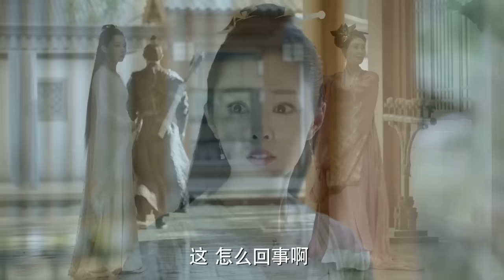Cute shooter askd me to show my body | Joy Of Life 28 Clip